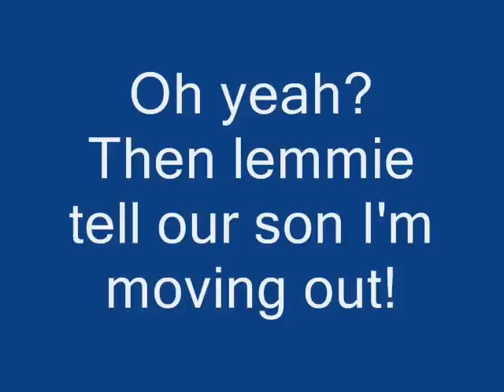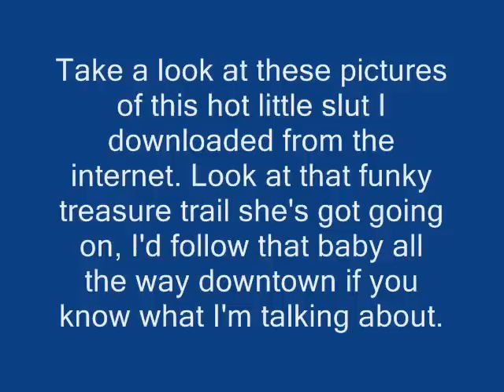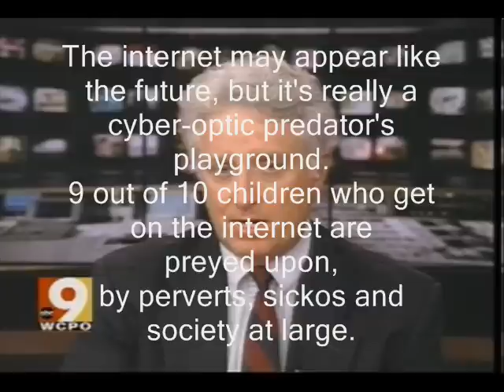Citizens United Negating Technology Adverts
The Citizens United Negating Technology adverts off of Grand Theft Auto Liberty City Stories. Enjoy, these are absolutely hilarious!